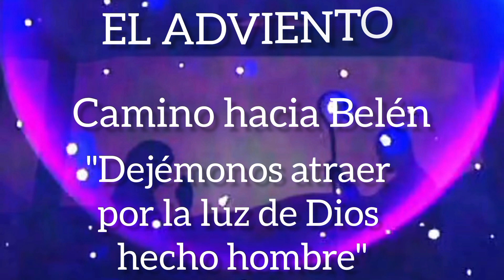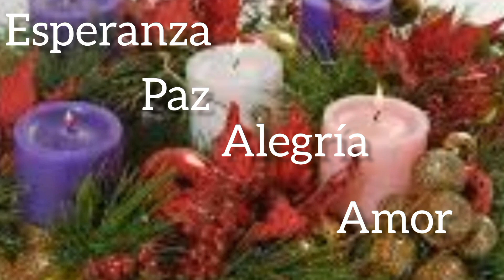Adviento: Camino hacia Belén."Dejémonos atraer por la luz de Dios hecho hombre". Segundo Domingo:Paz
Cirio del Segundo Adviento/Domingo: Paz

“Que seamos en este mundo un rayo de aquella luz que brilló desde Belén, trayendo alegría y paz a los corazones de todos los hombres y mujeres”.

Este Adviento, enciende la segunda vela el domingo 10 de diciembre de 2023, mientras recitas esta Oración

Señor Jesús, Maestro tanto de la luz como de las tinieblas, envía tu Espíritu Santo sobre nuestra preparación para la Navidad.

Nosotros que tenemos tanto que hacer buscamos espacios tranquilos para escuchar Tu voz cada día.

Nosotros, que estamos ansiosos por muchas cosas, esperamos que vengas entre nosotros.

Nosotros, que somos bendecidos de tantas maneras, anhelamos el gozo completo de Tu Reino.

Nosotros, cuyos corazones están apesadumbrados, buscamos el gozo de Tu presencia.

Somos tu pueblo, caminamos en oscuridad pero buscamos la luz. A Ti te decimos: “¡Ven, Señor Jesús!”